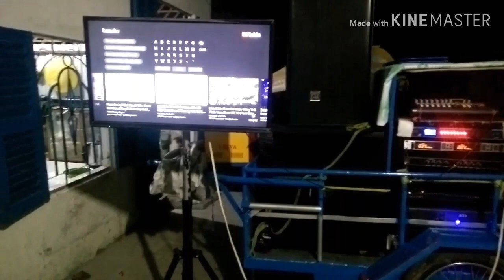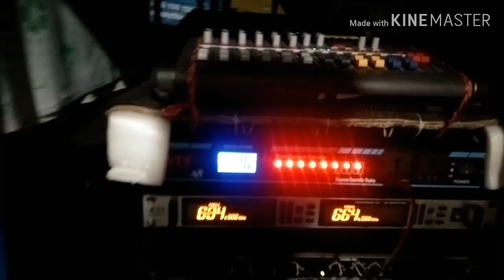kết nối tivi vô Mixer hát thử xem sao